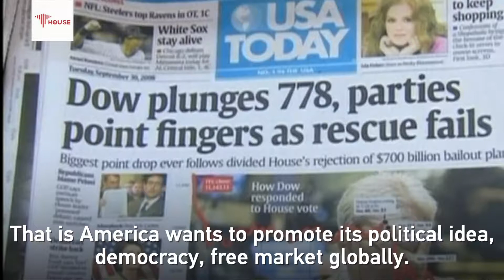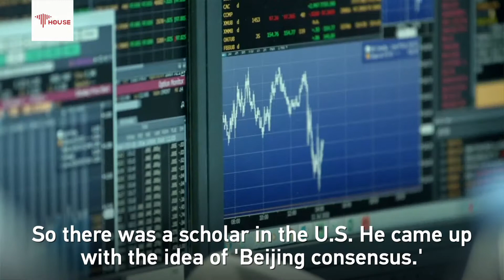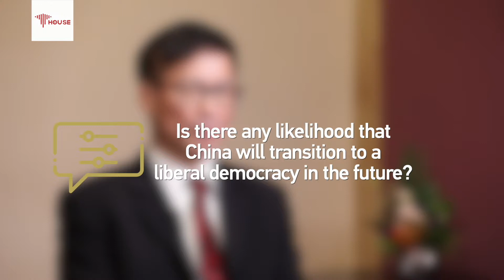Is there a China model?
China is unlikely to transform into a Western liberal democracy because China has its own long history and culture. Still, China must develop its own democracy to address the many problems it faces. So the form of democracy China has is more likely to be hybrid and mixed. There are some Western elements and traditional Chinese ones and some Chinese newly added elements.